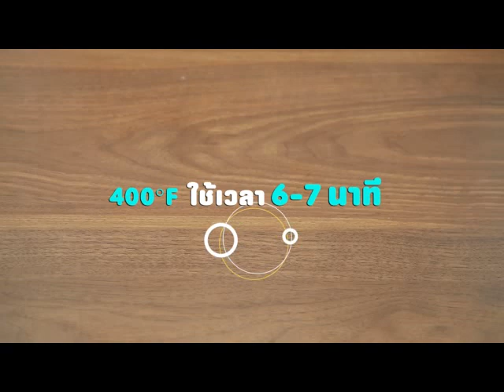เค้กโรลช็อกโกแลตเชอร์รี| อร่อยง่ายๆกับTFM